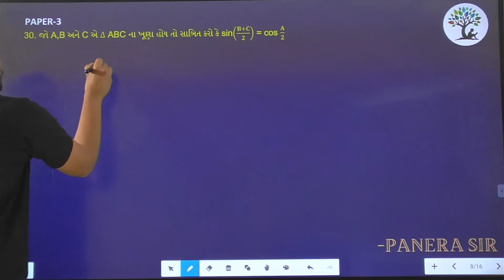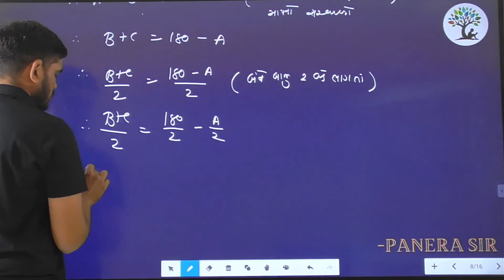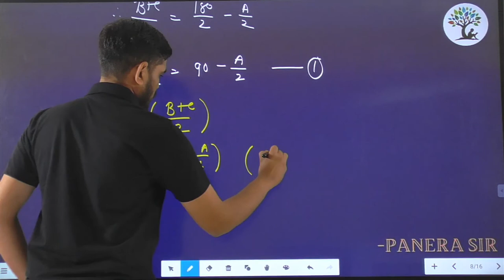Paper 3 | Que 30 | Basic Maths | Alpha Vidhya Sankul | in Gujarati by Panera Sir